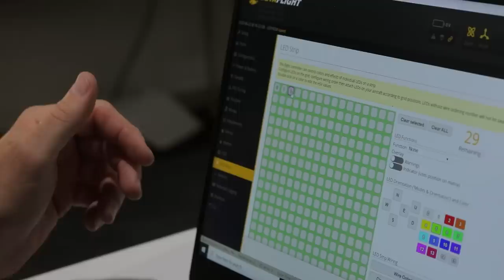Drone Tag!!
Special Thanks to ZTAG for making this episode possible!

Beau the Florist
By: Tekvision

Airy Eyes
By: Vulpey

The Chase
By: Nightime Burnout